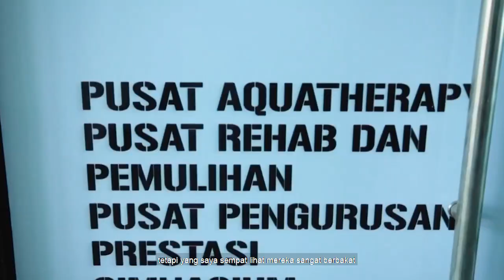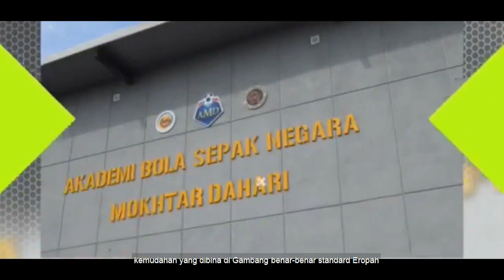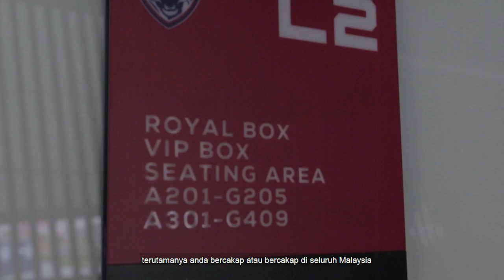Dennis Bekking - Perkembangan semasa Akademi Mokhtar Dahari?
Dalam KOPPA X FUTBOLITA  kali ini kami membawa Dennis Bekking  Pengarah Akademi Mokhtar Dahari (AMD) penganti tempat  Lim Teong Kim, kita sembang santai untuk tahu perkembangan semasa beliau di Akademi Mokhtar Dahari !

Dapatkan jersi KOPPA X EFS (LIMITED STOCK) di